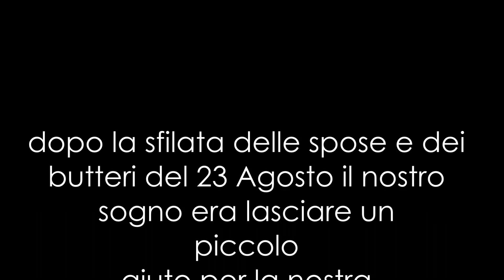Un regalo per Pomonte....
Abbiamo pensato di fare un regalo a Pomonte...venite il 27 Novembre 2015 alle ore 16,30 al Bar il Merendero di Pomonte ..vi mostreremo il nostro sogno ed un ricordo per voi che vi accompagnerà per un anno..